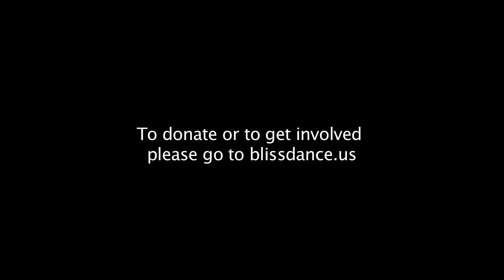Truth Is Beauty Documentary Profile